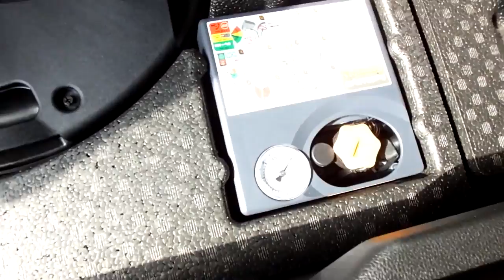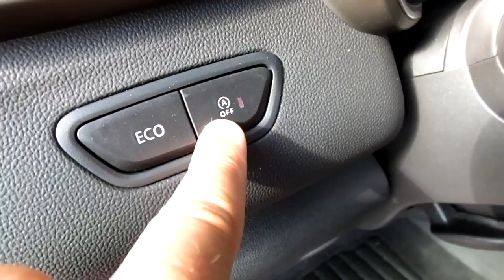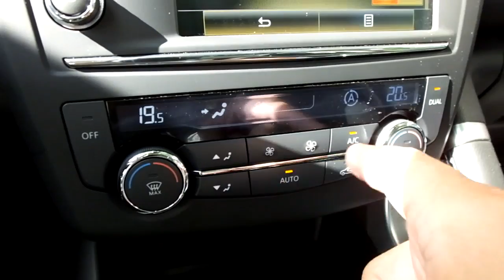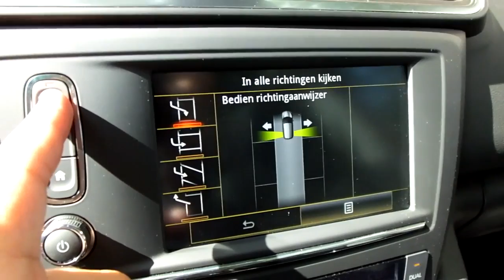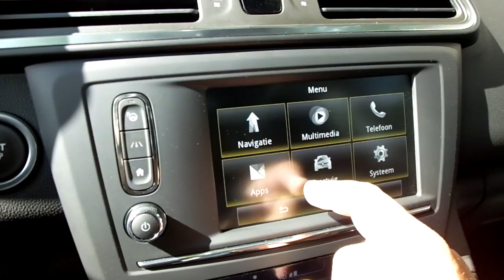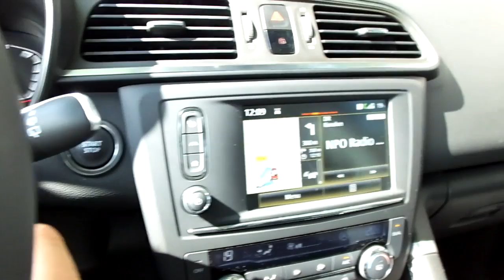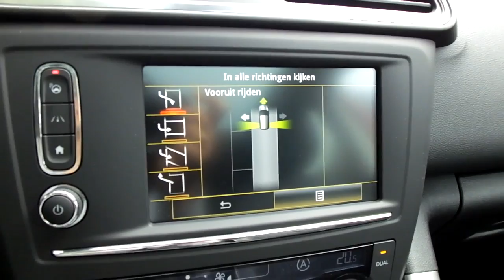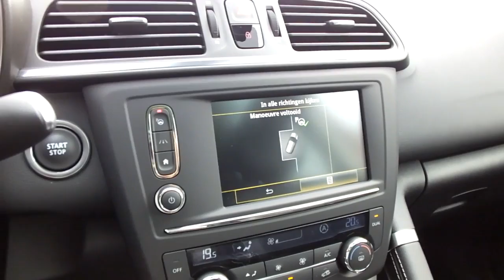Video review Renault Kadjar TCe 130 Bose, 2015